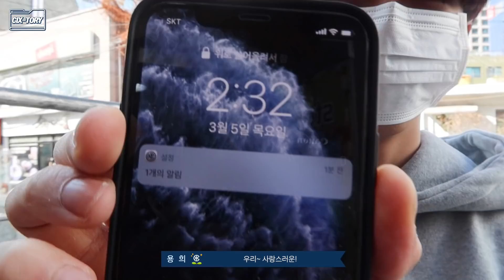[CIX-tory] STORY.36 HAPPY BX DAY♥ BX에게 전하는 씨앗이들의 사랑🥰